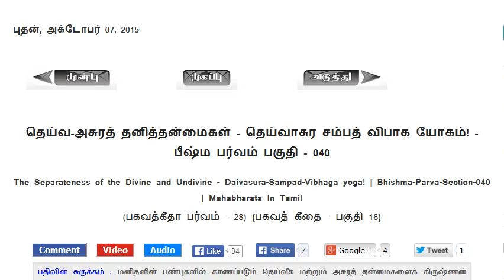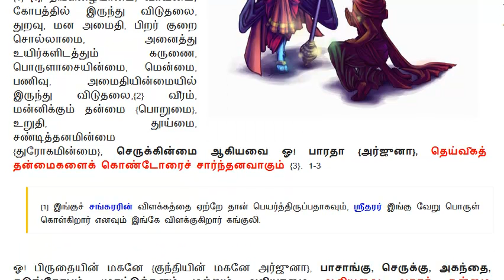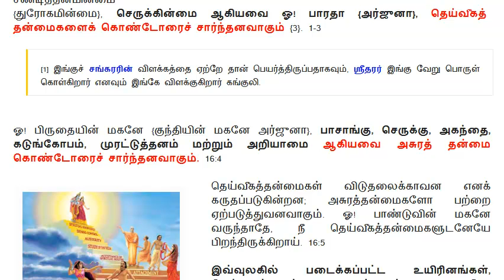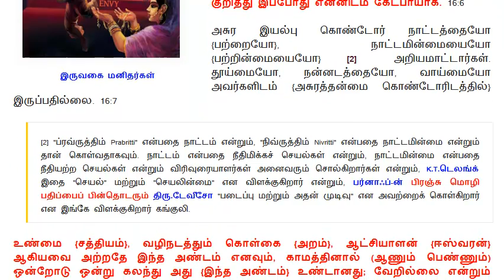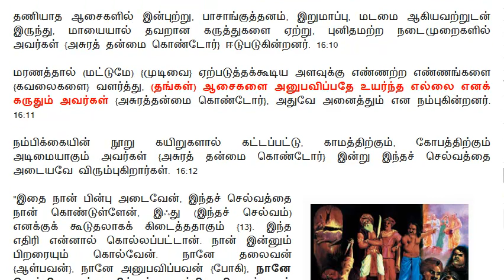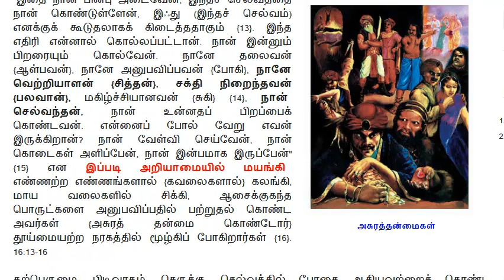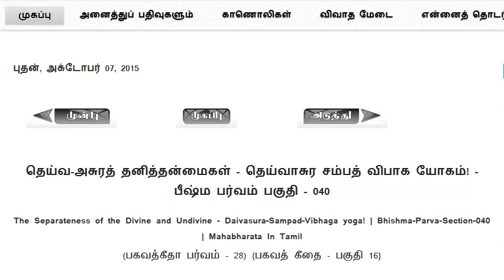Mahabharatham in Tamil | Bhishma Parvam - Section 040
முழு மஹாபாரதம் | பீஷ்ம பர்வம் - பகுதி 040
பகவத் கீதை - பகுதி 16

தலைப்பு :தெய்வ-அசுரத் தனித்தன்மைகள் - தெய்வாசுர சம்பத் விபாக யோகம்!